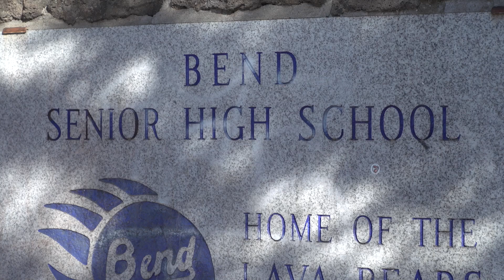Bend HS students, parents react after threat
All Bend area high schools and Bear Creek Elementary School were placed in Secure after a threat was reported to Bend High School. The Secure was lifted about an hour later and police were still investigating the threat.

Police later said the call was made from outside the U.S.